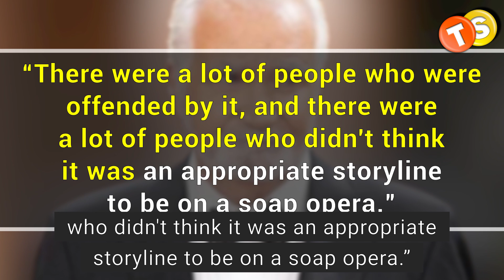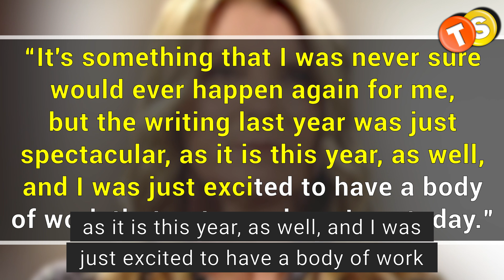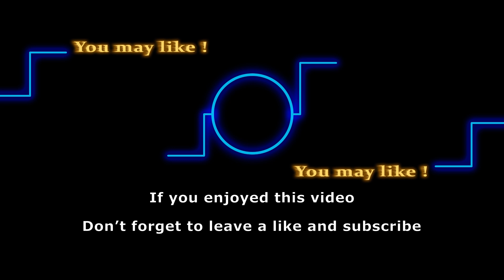B&B cast react to Daytime Emmys nominations | John McCook, Kimberlin Brown, Ted King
With the Daytime Emmys right around the corner, we thought we’d take a look at this year’s nominations from the Bold and the Beautiful. Here are all the stars nominated for the Daytime Emmys 2022.

Here are some of the shows that we love to follow:
General Hospital
Days of Our Lives
Gold Rush
Street Outlaws
Deadliest Catch